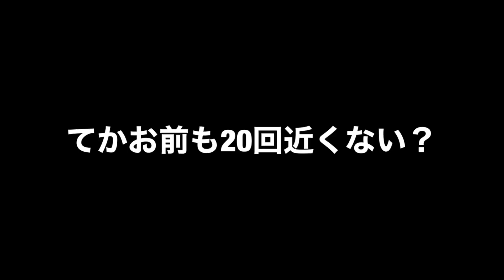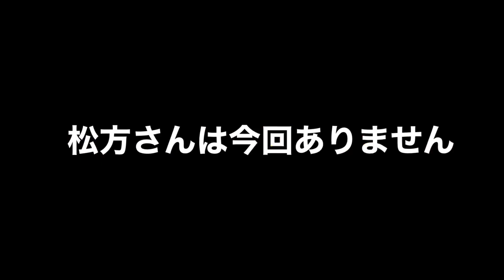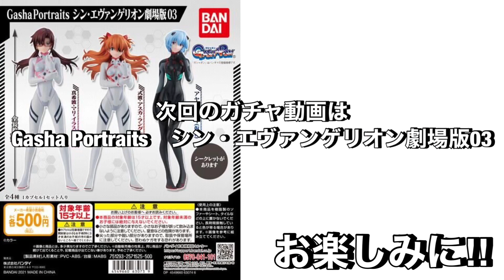フキンイツ新劇場版被…。【シン・エヴァンゲリオン劇場版あそーと02】やはりガチャ運もくじ運もないのか？ガチャあるあるジンクスと自分の考察を信じた男の物語〜後編〜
☆商品説明
シン・エヴァンゲリオン劇場版あそーと０２

シン・エヴァンゲリオン劇場版あそーと2弾です。
今回は新プラグスーツでかわいらしくデフォルメされたコレクションアイテムです。
発売日
2021年08月「第4週」
価格（税込）
300円
種類数
17
対象年齢
15歳以上
※発売日（予定）は地域・店舗などによって異なる場合 がございますのでご了承ください。
※この商品の販売は終了している場合がございます。

☆前回のあそーと01ガチャ散財動画です

☆一番くじ、クレーンゲーム、おもしろ企画、店内撮影以外にもエヴァの最新情報、グッズ情報、オススメフィギュア等、動画にしていきますのでエヴァ好きな方、チャンネル登録&Twitterのフォローお願いします。
一緒に情報共有をできたら嬉しいです‼︎

☆エヴァアカウント
主に動画で紹介しきれないエヴァグッズやフィギュアなどツイートしています